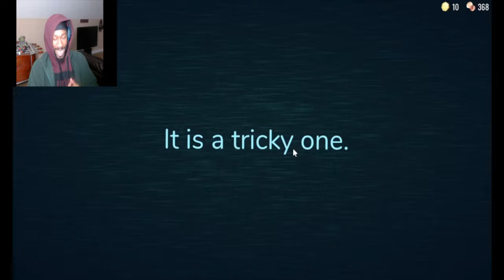DOORS (Roblox) B4 Da Update with @YungNativesPirateShip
This was old video that I never edit because im a lazy piece of S**T dont judge me ok but i did it tho, so enjoy some doors (roblox)